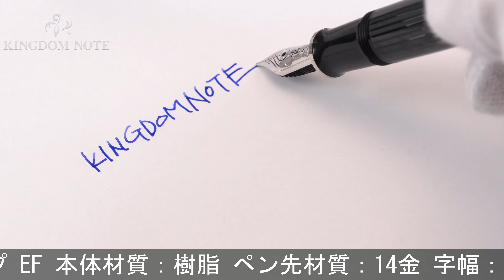Pelikan ペリカン 万年筆 スーベレーン M405 ブラックストライプ EF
外観多少スレ･小キズ等見られますが、概ね程度良好なコンディションです。高い人気を誇る一本、お見逃しなく。

本体材質：樹脂
ペン先材質：14金
字幅：EF(極細字)
機構：吸入式
全長：約149mm (筆記時)
胴軸径：約12mm
キャップ径：約13mm (クリップ除く)
最大径：約17mm (クリップ含む)
重さ：約16g
付属品：なし